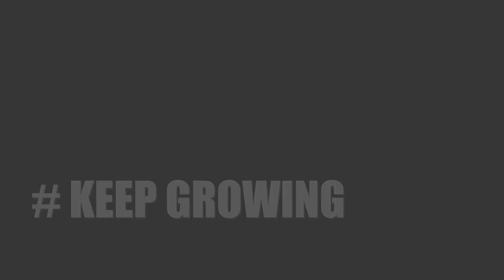[PEOPLE in EARTH - Dennis Muldowney]Company CEO, Fight for kids!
Dennis Muldowney - Working as CEO at international company in Tokyo and also has a strong passion on boxing. He has been trained for a few months to get fit and even had injuries. However, Dennis challenged himself to fight on the ring for charity for kids and to honor his own brother. His passion helped not only himself to get fit but also helped to lots of kids in hospitals. Passion makes the better world.